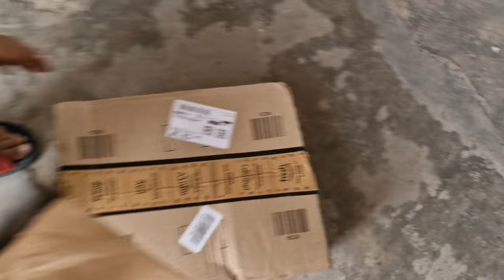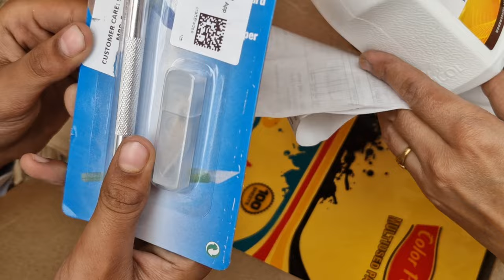ये क्या क्या खरीद लिया आज जिसका बहुत दिनों से इंतजार था 🪅